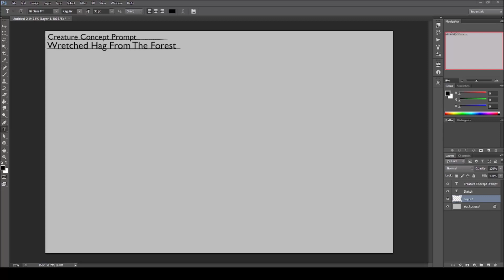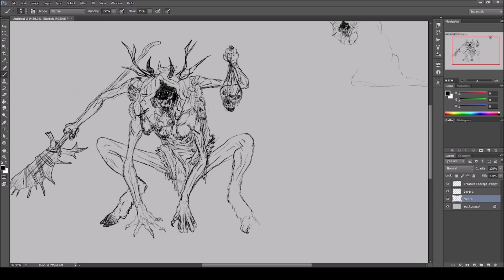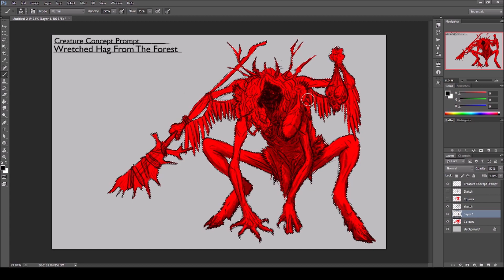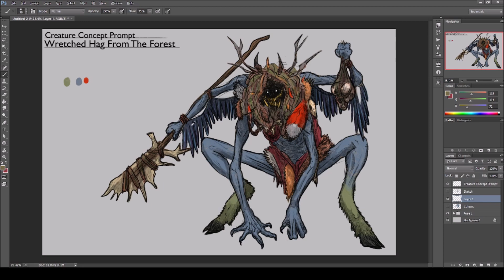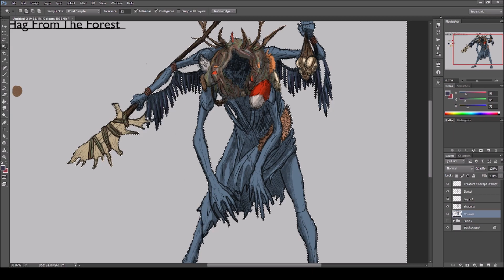Wretched Forest Hag (Concept Art Prompt)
More concept art practice, todays prompt was "wretched hag from the forest" but Wretched forest hag rolls off the tongue better.